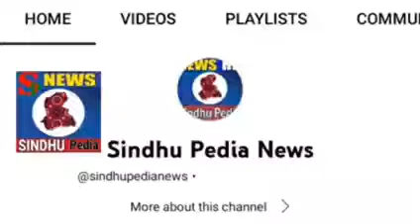Under the Name of Kitara Ravache Brazilian, George Santos Drag Queen Exposed | Thief Uncovered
George Santos, Member of Anti-Trans Party, Wore Drag Queen Under the Name Kitara Ravache in Brazilian Exposed | Thief Uncovered

It seems when Santos was younger, he was a drag queen who went by the name "Kitara Ravache." Now, he's a far-right congressman in a party that calls drag queens groomers.

George Santos has positioned himself as a proud, unabashed conservative-on social issues and all. He has expressed support for Florida's regressive "Don't Say Gay" law that bars teachers from discussing sexual orientation or gender identity in school. Accusing Democrats of wanting to "groom our kids," Santos peddled right-wing talking points that equate discussing sexual orientation or gender identity with children as tantamount to sexual abuse. Such talking points often go further, holding that drag shows, or even LGBTQ people generally, groom and abuse children.
It now appears Santos has participated in drag himself.

A 2008 photo from Brazil depicts Santos, known at the time as Anthony, in a drag costume under the moniker Kitara Ravache.

The photo comes from Santos' old friend Eula Rochard, a Brazilian drag queen who spoke with journalist Marisa Kabas. According to their conversation, Rochard met Santos when he was a teenager, and they bonded over both being gay and enjoying drag. After Rochard had seen a news story about Santos, Rochard shared the photo to her social media to prove the old connection.

"Me with the American Republican deputy at the Niterói parade as I had said he wouldn't leave my house there's the proof for those who called me a liar," Rochard wrote on Instagram (in rough translation from Portuguese).

To be clear, it's great that Santos enjoyed drag, and made a friend while doing it. And in any abstract sense, it doesn't matter! What matters is that Santos has positioned himself among a political movement incredibly antagonistic towards drag queens and others who enjoy drag, one that stokes transphobia and hate towards all LGTBQ people. Santos will try to have it both ways-and Republicans who have decried drag as a moral crisis will too: Either drag truly is an existential threat to our children (wrong) and Santos should be removed from Congress (correct), or drag is absolutely fine (correct) and Santos should not be removed from Congress (wrong).